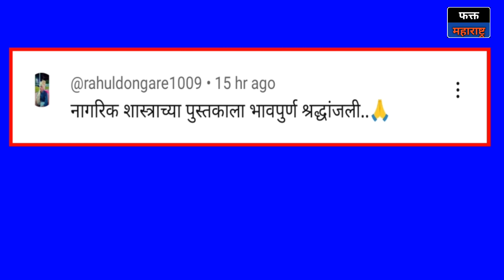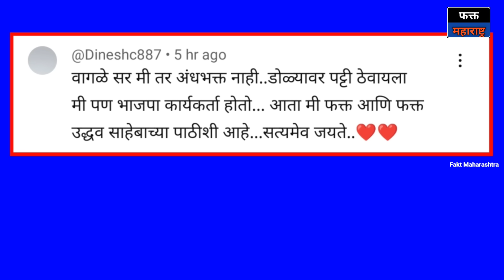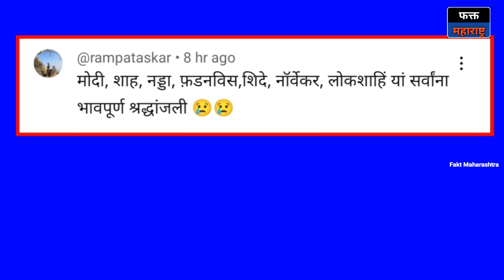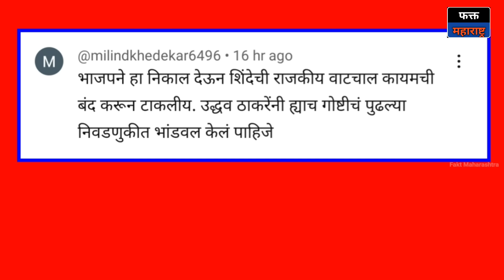ओ नार्वेकर, तुम्ही ठाकरेंची मतं वाढवली.. निखिल वागळे Nikhil Wagle on Narvekar l Shinde vs Thackeray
ज्येष्ठ पत्रकार निखिल वागळे यांनी विधानसभा अध्यक्ष राहुल नार्वेकर यांच्या अपात्रता निकालाचा खरपूस समाचार घेतला. rahul narvekar यांनी जो निकाल दिलाय तो महाराष्ट्राच्या इतिहासावर कलंक आहे. नार्वेकर यांची एक क्षण सुद्धा अध्यक्षांच्या खुर्चीवर बसायची पात्रता नाही. असा लाचार माणूस, गुलाम माणूस भाजपने त्या खुर्चीवर बसवला अशा शब्दांत nikhil wagle यांनी नार्वेकरांचं वर्णन केलं. महाराष्ट्राच्या नागरिकांना ही मंडळी मूर्ख समजतात. नागरिक आपल्याला प्रश्न विचारणार नाही ही खात्री मोदी शहांना आहेच पण महाराष्ट्रात फडणवीस, शिंदे ,दादांना सुद्धा आहे. माझा आरोप आहे शिंदे व नार्वेकर यांचं संगनमत झालेलं आहे. eknath shinde निकाल यायच्या आधीच सांगतात निर्णय आमच्याच बाजूने लागणार. याचा अर्थ अप्रत्यक्ष अमित शहांच्या संमतीने हा 'निकाल' तयार झाला. राहुल नार्वेकर हे भाजपचे गुलाम आहे. नार्वेकर म्हणाले की, उद्धव ठाकरे यांना एकनाथ शिंदेंना पक्षातून काढण्याचा अधिकार नाही. मूळ मुद्दा असा आहे शिंदे पळाले सुरत गुवाहाटीला भाजपच्या मदतीने एकट्याच्या हिंमतीने नाही गेले शिंदेंना पक्ष सोडायचा होता तर महाराष्ट्रात राहून सोडला असता ही गद्दारीच आहे. शिंदे सुरतला पळून गेले त्यानंतर मोदी शहांशी हातमिळवणी केली. फडणवीसांनी मदत केली आणि shivsena पक्षावर दरोडा टाकला. त्या दरोड्यावर शिक्कामोर्तब केलं राहुल नार्वेकर नावाच्या वि. अध्यक्षाने पक्षांतर विरोधी कायद्यात सुधारणा करा जे आमदार पक्ष सोडतील त्यांनी आमदारकीचा राजीनामा द्यायचा व पुन्हा निवडून यायचं. भाजप सारखा एक नंबरचा "बदमाश" पक्ष जो या कायद्याचा फायदा उचलतो. सुप्रीम कोर्टाला सुद्धा नार्वेकर धाब्यावर बसवतात म्हणजे नार्वेकरांना मोदींचा आशीर्वाद आहे. हे अध्यक्षच मुळात बेकायदेशीर बसले आहे. जनतेला विचारा जनता नार्वेकरांना किती शिव्या देते. सुप्रीम कोर्ट uddhav thackeray यांना न्याय देईल अशी आशा मी ठेवतोय. उद्धव ठाकरे जनतेच्या कोर्टात जात आहे ही चांगली गोष्ट आहे. घरा घरात जाऊन सांगा भाजपने महाराष्ट्राच्या विधानसभेला कलंक लावला. भाजपने कशी चोरी केली बाळासाहेबांचा पक्ष चोरला. तिकडं अजित पवारांनी तेच केलंय ते इतके निर्लज्ज आहे. ज्या काकांनी वाढवलं.. मोठं केलं त्या काकांचं रोज 'वय' काढतात.